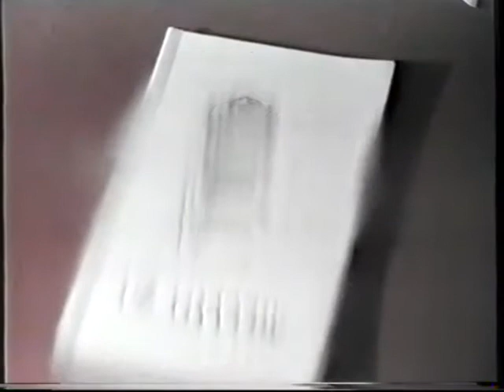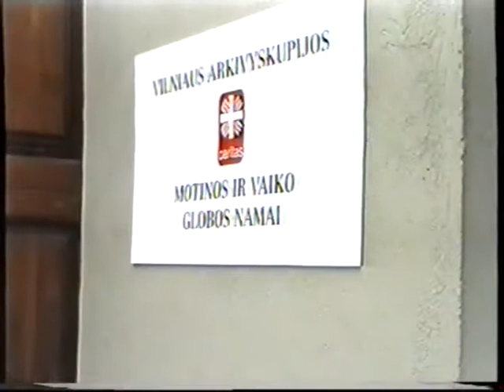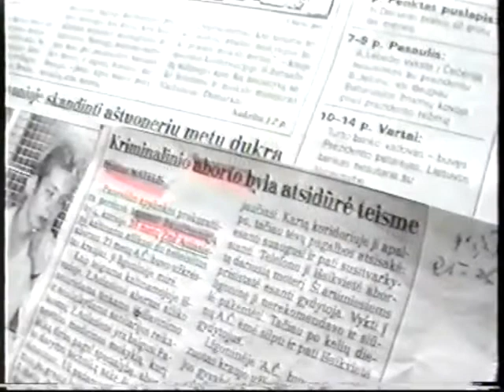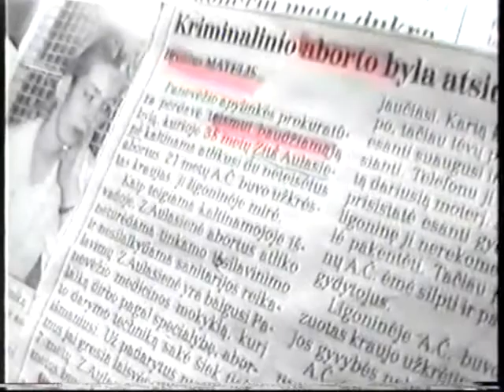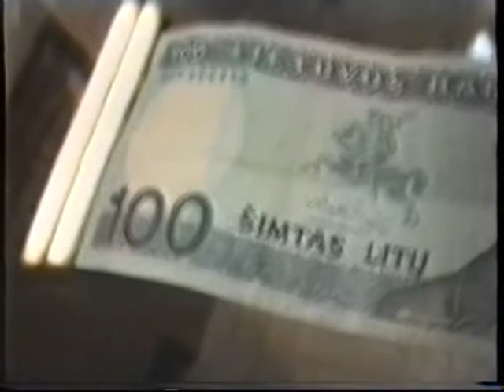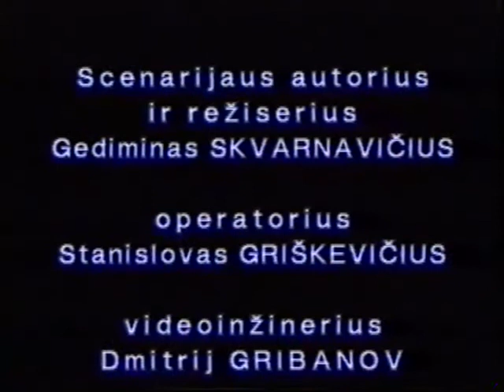Abortai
Filmas apie didžiausią Lietuvoje žudymo būdą - abortą.